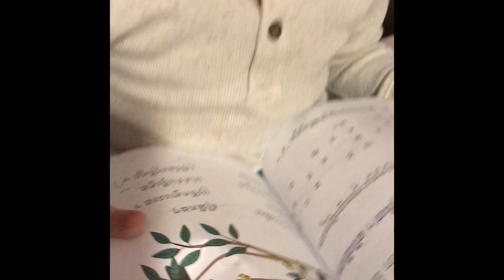Guitar boy 3 years 11 months old | Ryan អាយុ ៣ឆ្នាំ១១ខែ រៀនលេងហ្គីតា